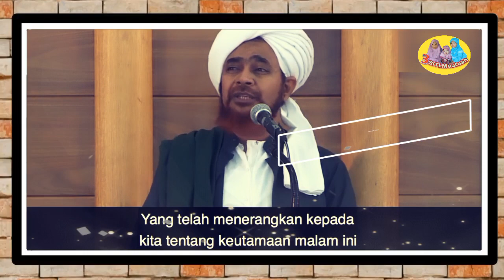Keutamaan Malam Nisfu Sya'ban || Alhabib Umar bin Hafidz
Doa Nisfu Sya'ban

Dibawah ini merupakan doa nisfu syaban dalam bahasa arab dan juga artinya :

      اَللَّهُمَّ يَا ذَا الْمَنِّ وَ لا يَمُنُّ عَلَيْكَ يَا ذَا اْلجَلاَلِ وَ اْلاِكْرَامِ ياَ ذَا الطَّوْلِ
      وَ اْلاِنْعَامِ لاَ اِلهَ اِلاَّ اَنْتَ ظَهْرَ اللاَّجِيْنَ وَجَارَ الْمُسْتَجِيْرِيْنَ وَ اَمَانَ
      اْلخَائِفِيْنَ . اَللَّهُمَّ اِنْ كُنْتَ كَتَبْتَنِى عِنْدَكَ فِيْ اُمِّ اْلكِتَابِ شَقِيًّا اَوْ مَحْرُوْمًا اَوْ
      مَطْرُوْدًا اَوْ مُقْتَرًّا عَلَىَّ فِى الرِّزْقِ فَامْحُ اللَّهُمَّ بِفَضْلِكَ فِيْ اُمِّ اْلكِتَابِ شَقَاوَتِي
      وَ حِرْمَانِي وَ طَرْدِي وَ اِقْتَارَ رِزْقِي وَ اَثْبِتْنِىْ عِنْدَكَ فِي اُمِّ اْلكِتَابِ سَعِيْدًا
      مَرْزُوْقًا مُوَفَّقًا لِلْخَيْرَاتِ فَإِنَّكَ قُلْتَ وَ قَوْلُكَ اْلحَقُّ فِى كِتَابِكَ الْمُنْزَلِ عَلَى نَبِيِّكَ
      الْمُرْسَلِ يَمْحُو اللهُ مَا يَشَاءُ وَ يُثْبِتُ وَ عِنْدَهُ اُمُّ اْلكِتَابِ. اِلهِيْ بِالتَّجَلِّى
      اْلاَعْظَمِ فِي لَيْلَةِ النِّصْفِ مِنْ شَهْرِ شَعْبَانَ الْمُكَرَّمِ الَّتِيْ يُفْرَقُ فِيْهَا كُلُّ اَمْرٍ
      حَكِيْمٍ وَ يُبْرَمُ اِصْرِفْ عَنِّيْ مِنَ اْلبَلاَءِ مَا اَعْلَمُ وَ مَا لا اَعْلَمُ وَاَنْتَ عَلاَّمُ
      اْلغُيُوْبِ بِرَحْمَتِكَ يَا اَرْحَمَ الرَّاحِمِيْنَ وَصَلَّى اللهُ عَلَى سَيِّدِنَا مُحَمَّدٍ وَعَلَى اَلِهِ وَ
      صَحْبِهِ وَ سَلَّمَ . اَمِيْنَ

LATINNYA

ALLAAHUMMA YAA DZAL MANNI WALAA YUMANNU ALAIKA YAA DZAL JALAALI WAL IKRAAM, YAA DZATH THAULI WAL IN AAM, LAA ILAAHA ILLAA ANTA, DHAHRUL
LAAJIIN, WA JAARUL MUSTAJIIRIIN, WA AMAANUL KHAA IFIIN, ALLAAHUMMA IN KUNTA KATABTA NII INDAKA FII UMMIL KITAABI SYAQIYYAN AW MAHRUUMAN AW
MATHRUUDAN AW MUQTARRAN ALAYYA FIR RIZQI, FAMHULLAA HUMMA BI FADLLIKA SYAQAAWATII WA HIRMAANII WA THARDII WAQ TITAARI RIZQII WA ATS-BITNII INDAKA FII UMMIL KITAABI SAIIDAN MARZUUQAN MUWAFFAQALLIL KHAIRAAT. FA INNAKA QULTA WA QAULUKAL HAQQU FII KITAABIKAL MUNAZZALI ALAA NABIYYIKAL MURSALI, YAMHUL LAAHUMAA YASYAA U WA YUTSBITU WA INDAHUU UMMUL KITAAB.
ILAAHII BITTAJALLIL AADHAMI FII LAILATIN NISHFI MIN SYAHRI SYABAANIL MUKARRAMIL LATII YUFRAQU FIIHAA KULLU AMRIN HAKIIM WA YUBRAM, ISHRIF ANNII MINAL BALAA I MAA ALAMU WA MAA LAA ALAM WA ANTA ALLAAMUL GHUYUUBI BIRAHMATIKA YAA ARHAMAR RAAHIMIIN.

Artinya :

Ya Allah, Dzat Pemilik anugrah, bukan penerima anugrah. Wahai Dzat yang memiliki keagungan dan kemuliaan. Wahai dzat yang memiliki  kekuasaan dan kenikmatan. Tiada Tuhan selain Engkau: Engkaulah penolong para pengungsi, pelindung para pencari perlindungan, pemberi keamanan bagi yang ketakutan. Ya Allah, jika Engkau telah menulis aku di sisiMu di dalam Ummul Kitab sebagai orang yang celaka atau terhalang atau tertolak atau sempit rezeki, maka hapuskanlah, wahai Allah, dengan anugrahMu, dari Ummul Kitab akan celakaku, terhalangku, tertolakku dan kesempitanku dalam rezeki, dan tetapkanlah aku di sisimu, dalam Ummul Kitab, sebagai orang yang beruntung, luas rezeki dan memperoleh taufik dalam melakukan kebajikan. Sunguh Engkau telah berfirman dan firman-Mu
pasti benar, di dalam Kitab Suci-Mu yang telah Engkau turunkan dengan lisan nabi-Mu yang terutus: “Allah menghapus apa yang dikehendaki dan menetapkan apa yang dikehendakiNya dan di sisi Allah terdapat Ummul Kitab.” Wahai Tuhanku, demi keagungan yang tampak di malam pertengahan bulan Sya’ban nan mulia, saat dipisahkan (dijelaskan, dirinci) segala urusan yang ditetapkan dan yang dihapuskan, hapuskanlah dariku bencana,baik yang kuketahui maupun yang tidak kuketahui. Engkaulah Yang Maha Mengetahui segala sesuatu yang tersembunyi, demi RahmatMu wahai Tuhan Yang Maha Mengasihi. Semoga Allah melimpahkan solawat dan salam kepada junjungan kami Muhammad SAW beserta keluarga dan para sahabat beliau. Amin.

Itulah Yang dapat Kami sampaikan mengenai bacaan doa nisfu syaban arab latin lengkap dengan artinya.